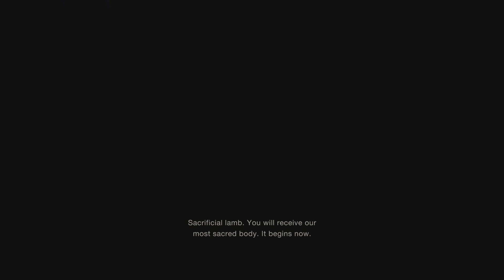That is one big fish!!!!! Resident Evil 4 episode 3 (PS5)